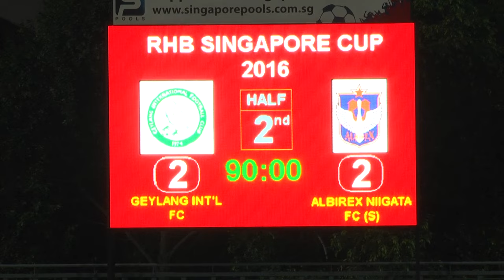RHB Singapore Cup 2016 (QF 2nd Leg): Geylang International FC vs Albirex Niigata FC (S) (01/07/2016)